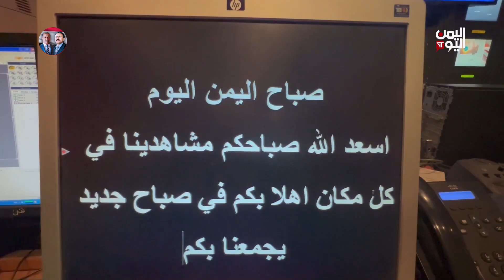برنامج صباح اليمن اليوم بحلة جديدة في 2024م